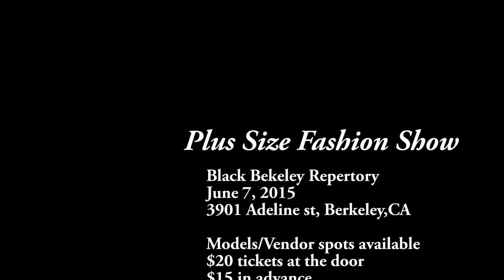Jamila Jay's Plus Size Revolution First Sunday at the Black Berkeley Repertory Theater.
Next Show August 2. Please Join Us. Every First Sunday!! Featuring Plus Size in the City Models.